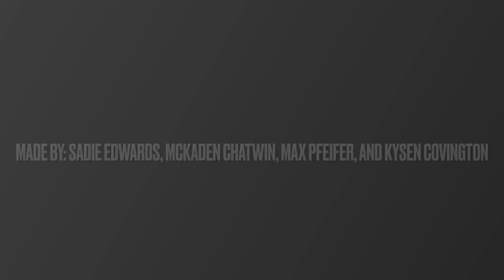Dixie State Intramural Sports: Did You Know?